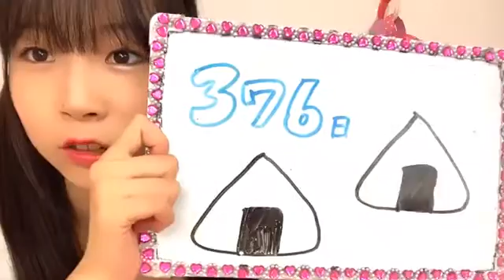2020年05月26日07時30分46秒 平野 百菜（SKE48 研究生）